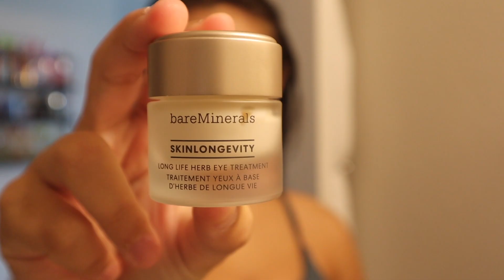my SELF CARE reset routine *time to feel better*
Taking the time to make myself feel better.. self care routine :)